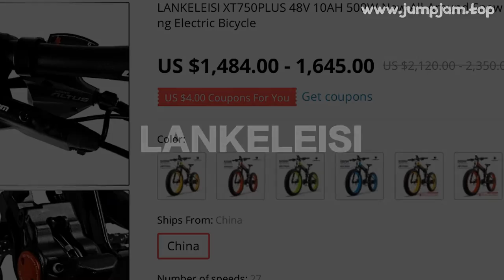🔥 [ ON SALE ] LANKELEISI XT750PLUS 48V 10AH 500W NEW ALL-AROUND SNOW ELECTRIC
00:00:00 Intro
00:00:10 Presentation
00:00:52 Fin 🙏

LANKELEISI XT750PLUS 48V 10AH 500W NEW ALL-AROUND SNOW ELECTRIC BICYCLE 26`4.0 FAT TIRE 27-SPEED FOLDING ELECTRIC BICYCLE

PRODUCT STARS ⭐: 0.0/5
STORE NAME: US-YQ BIKE STORE
STORE RATING: 97.4%/100%

Electronic specificationsBattery: 48V10ah batteryHigh-quality motor: 500w brushless motorScreen: LCD S700 3
5 inchesCharger: 1 EU/US DC2
1 standard chargerOther specificationsFrame: LANKELEISI aluminum alloy folding frameFront fork: oil spring lock front forkRim: 26-inch aluminum alloy rimTire: Chaoyang 26*4
0 high-quality oil tireTransmission: Shimano M370 / 27 speedDisc brake: ZOOM hydraulic disc brake HB-875Channel: KMC 9SHandlebar: 31
8 aluminum alloy seatpostCrutches: Aluminum crutchesspecificationNet weight: 28
5kgSize: 198 (length) * 110 (handle height) * 80 ~ 110 (saddle height)Folding size: 105 * 100 * 50CMMaximum load: 150 kgCharging time: 5-6 hs (depending on the condition of the battery)Contact: goal is to increase customer awareness
We sell electric bicycles directly to consumers at the most favorable price, and we attach great importance to customer satisfaction

MUSIC IN VIDEO: DEAF KEV INVINCIBLE PART II FEAT SENDI HOXHA NCSX INSTRUMENTAL

0 REVIEWS AND USER RATINGS FROM AMAZON, ALIEXPRESS AND OTHER ONLINE SHOPS & CATALOGS!
THIS IS BEST ALTERNATIVE FOR LITOCALA ELECTRIC BICYCLE BUT CHEAP (2,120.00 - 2,350.00) LOOK CLOSER AT THIS ELECTRIC BICYCLE PRODUCT!